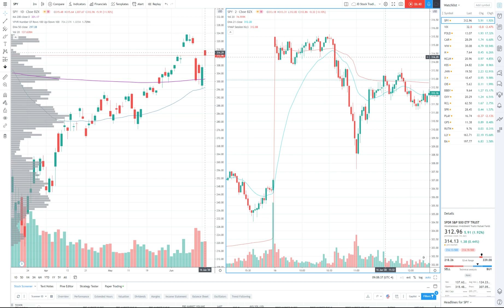Nailed the Short In BOEING! But not before... - 06/16/20 RECAP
Hi traders,

Sometimes a re-entry after a shake-out is a good idea. And sometimes you lose even the second time because the market starts dropping, taking most of stock with it. Well, nothing you can do!
At least Boeing made me most of lost money back ;)

Trades:
1) CAR - LONG @28.52, -1.11%
2) CAR - LONG @28.51, -1.25%
3) BA - SHORT @199.89, +1.90%

*In my ID trades, I risk 1% of the account per trade and go for 2% (2:1 RRR ). Sometimes I adapt a little bit as you can see in the trades' description.*

Total PnL for the day: +0.47%
Total PnL for the week: -0.06%

Good trades,
Tom | FINEIGHT